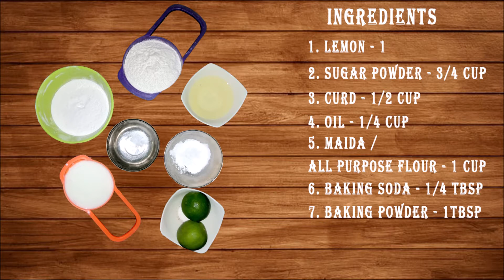Egg less Lemon Cake without oven | ఎగ్ లెస్ లెమన్ కేక్ | Ravalis Kitchen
simple and healthy lemon cake.

Ingredients:

1. Lemon - 1
2. Sugar Powder - 3/4 cup
3. Curd - 1/2 cup
4. Oil - 1/4 cup
5. Maida / all purpose flour - 1 cup
6. Baking Soda - 1/4 tbsp
7. Baking Powder - 1 tbsp